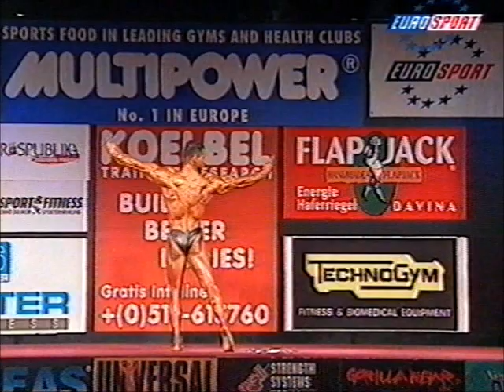NABBA Worlds 1997 - Masters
1   Uli Caspary   (Germany)
2   Bernd Prause   (Germany)
3   John Citrone   (United Kingdom)
4   Graeme Lancefield   (Australia)
5   Jack Van Der Steen   (Netherlands)
6   Camara Ousman   (France)
-   Rafi Bar-Levi
-   John Brooks
-   Larry Burns
-   George Damainidis
-   David Griffin
-   Kostas Katsetis
-   Thomas Long
-   Jonny Niemann
-   Max Pangerl
-   Dmitrij Zolin